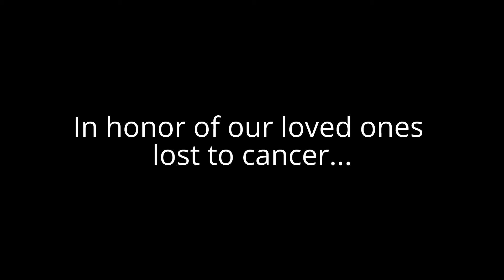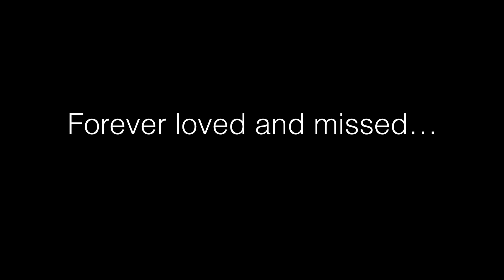Friends of New England Agility 2016